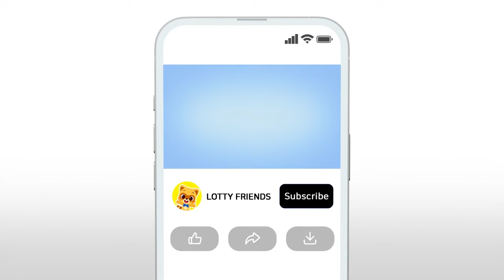Let's Go Blue 🐋👖 | Kids Songs & Nursery Rhymes | Color Song | Lotty Friends